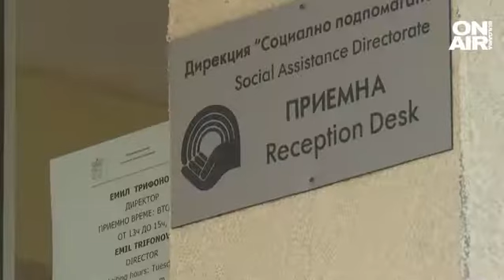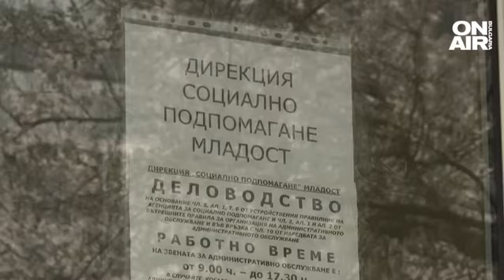Неоткриваем адрес и нерви: Преместиха социалната служба на "Младост" в "Студентски град"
Преместване на социална служба предизвика масово недоволство в столичния квартал "Младост". Новият адрес е в "Студентски град", а неудобството за хората е голямо.

От 1-ви март дирекция "Социално подпомагане - Младост" вече се намира в "Студентски град" на трудно откриваем адрес. Промяната затруднява хората и те губят време и нерви в търсене на службата.